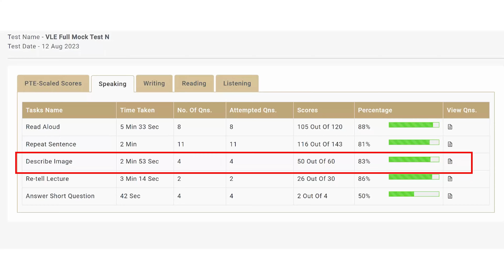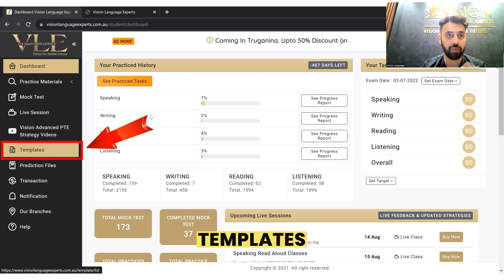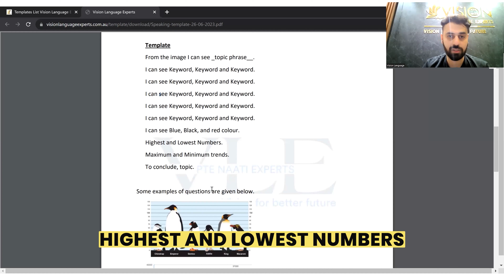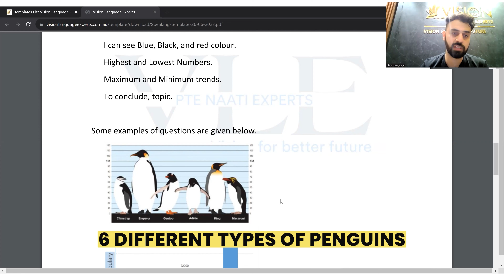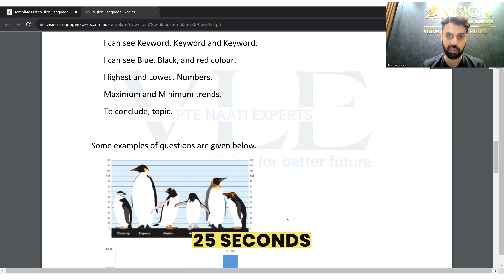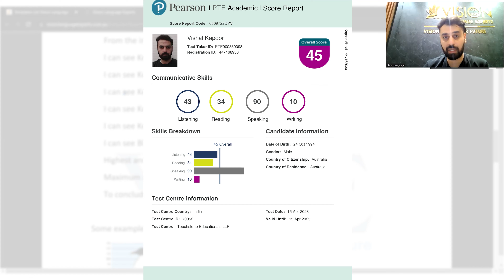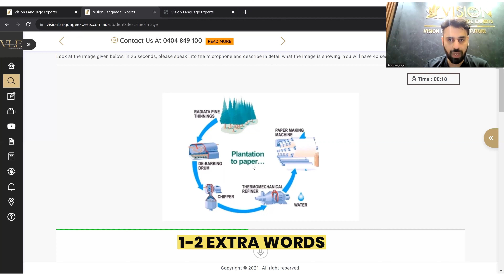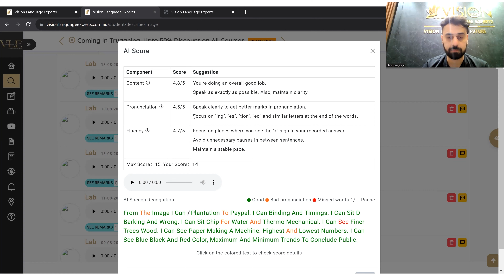PTE Speaking New Rules | New PTE Experiment 2023 - Vision Language Experts (Hindi)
Are You Constantly Losing The Marks in PTE Speaking? Look no further! Welcome to our comprehensive PTE Speaking Complete Course designed to assist you in achieving your objectives. Join us in this video as we explore essential strategies, methods, and engaging practice exercises carefully created to ensure your success in the PTE Speaking section.

PTE Speaking
How to get 90 in pte speaking
PTE speaking score 90
PTE speaking strategies
How to get a perfect 90 in pte speaking